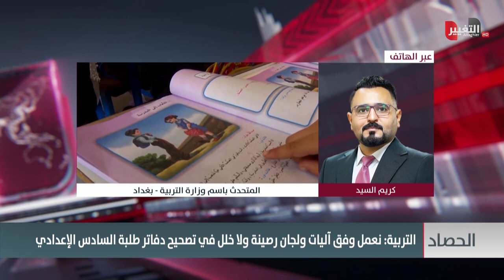أخطاء في تصحيح دفاتر طلبة السادس الاعدادي .. المتحدث باسم وزارة التربية يوضح الحقيقة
موقع قناة التغيير الفضائية  الالكتروني